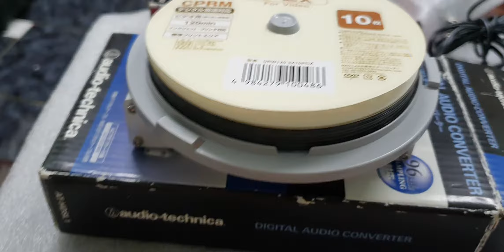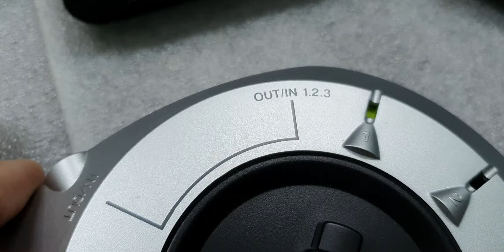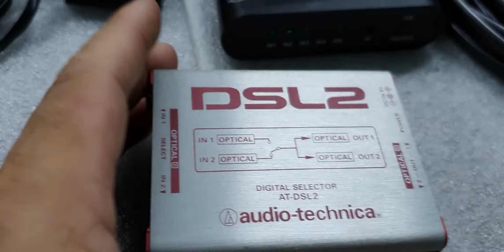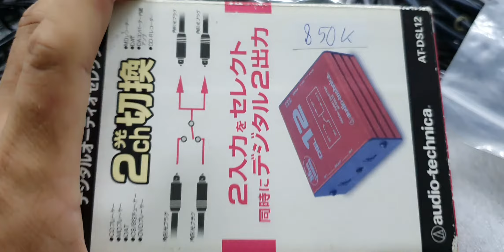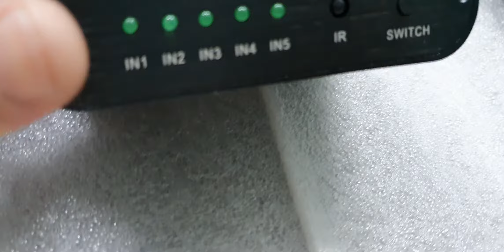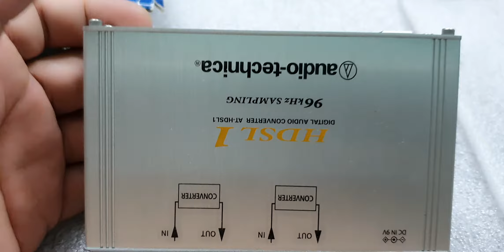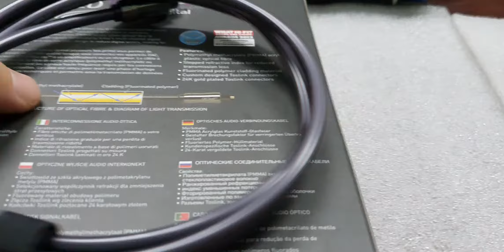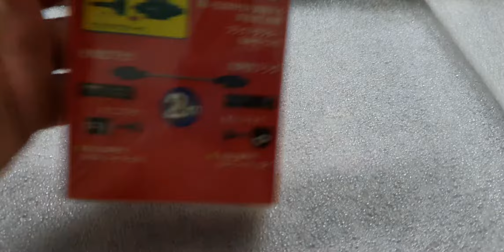Bộ chuyển tín hiệu quang (optical) và dây quang các loại (86 Lê Thị Riêng, Q.1, HCM)